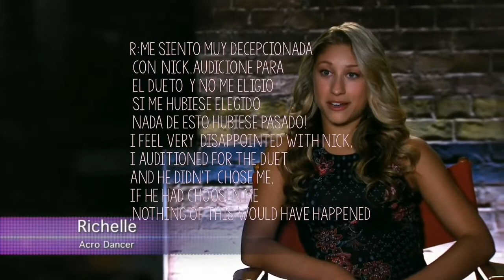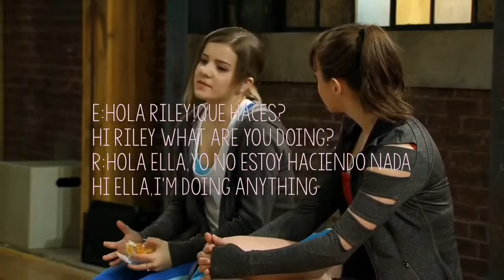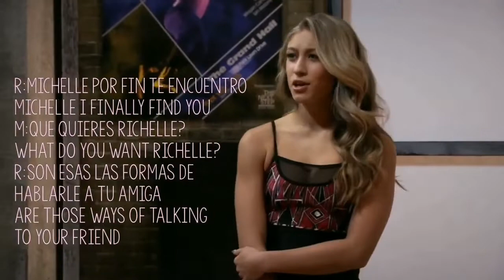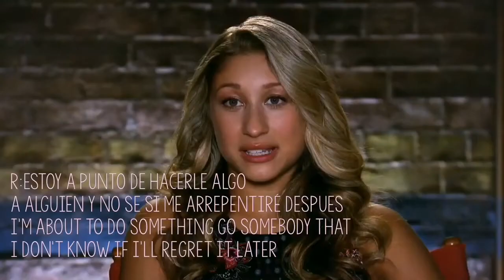Shake It Up | Season 1 Episode 5 "A Traition In Process"